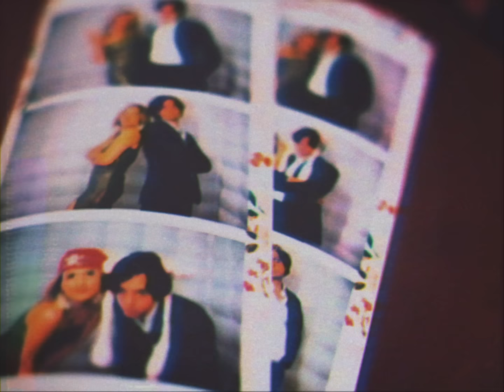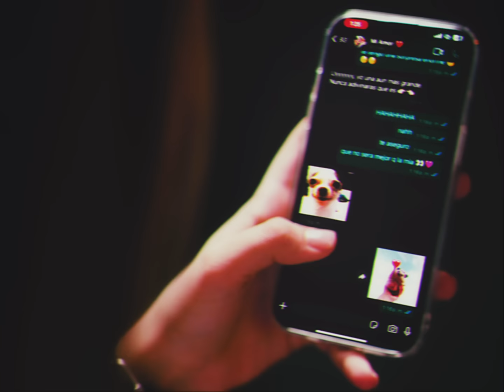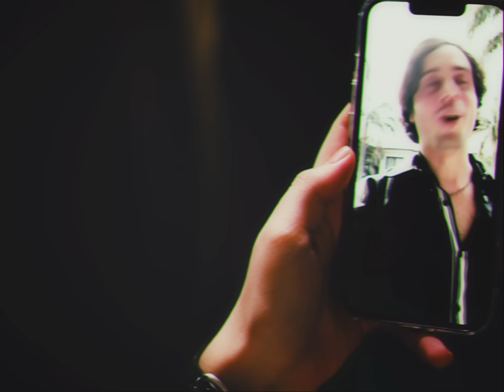Mar Rendón - NUEVEMIL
¡Escucha “NUEVEMIL” en tu plataforma favorita!